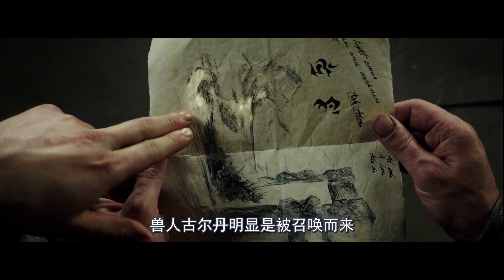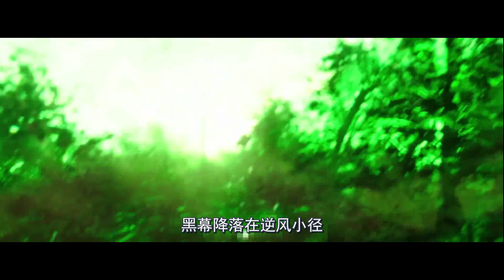14分钟看完游戏改编魔幻影片《魔兽崛起》，部落VS联盟！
《魔兽崛起》